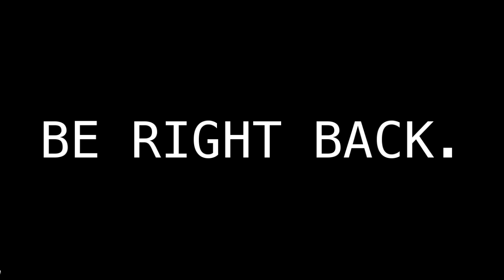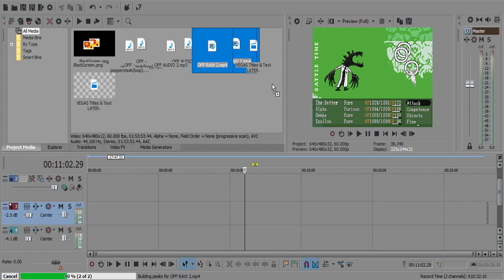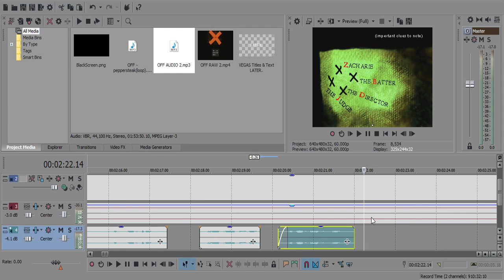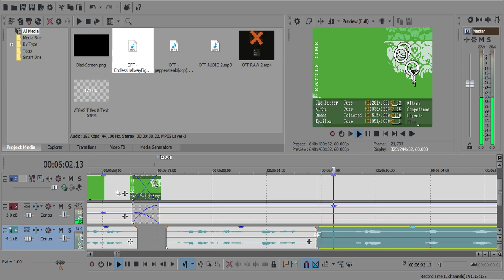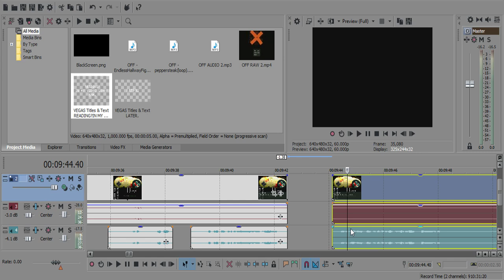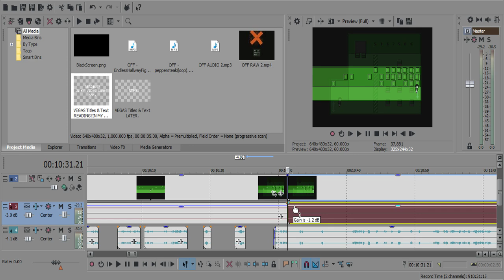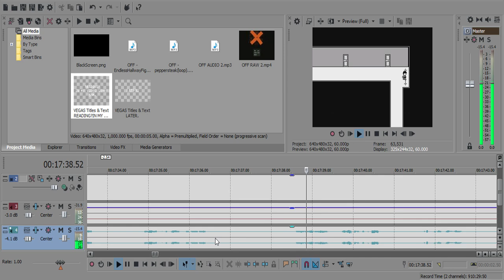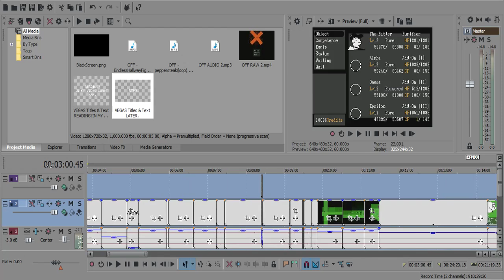Low-Tier Editing Time (OFF) [6-6-2019]